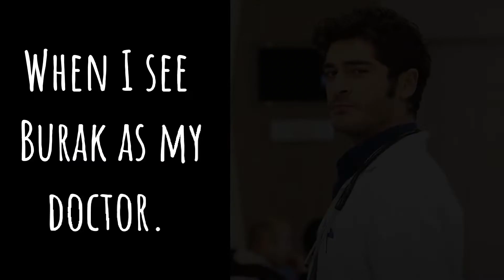When I see Burak as my doctor 😂💜 || Burak Deniz || Bizim Hikaye || Barış Aktan.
I worked so hard for making this video. I hope guys you will support me. 💖

▪️ Watch until the end. Hope you will like this video.